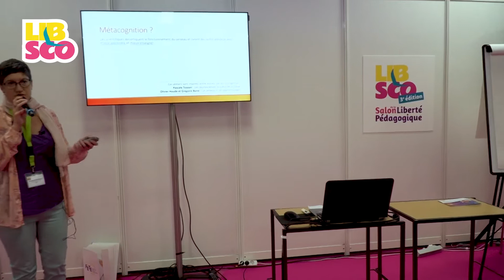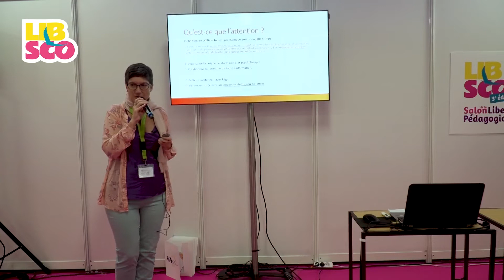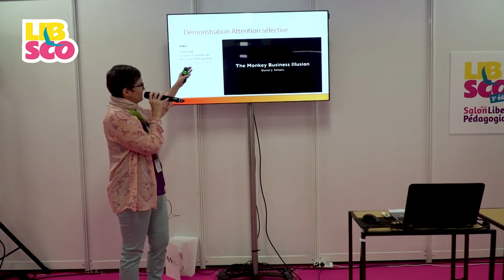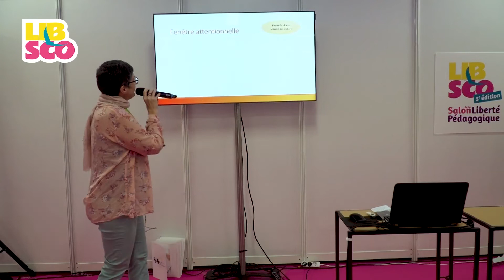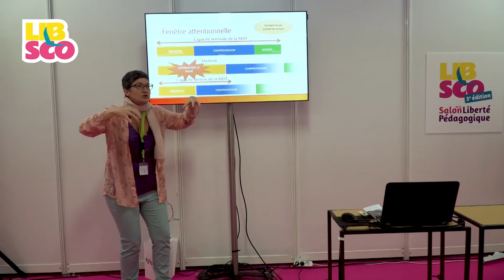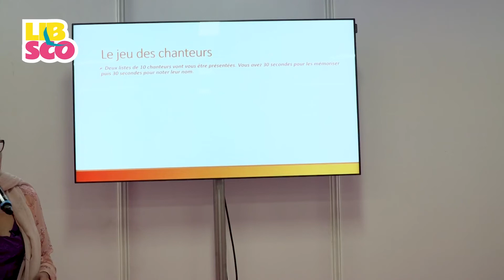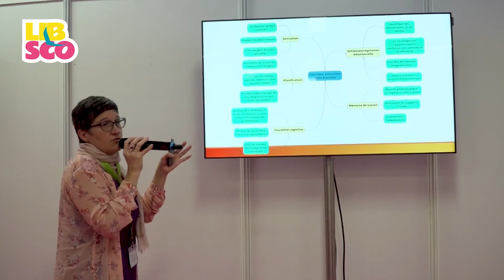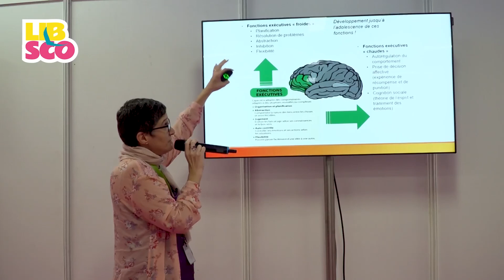Métacognition : le cerveau, outil d'apprentissage